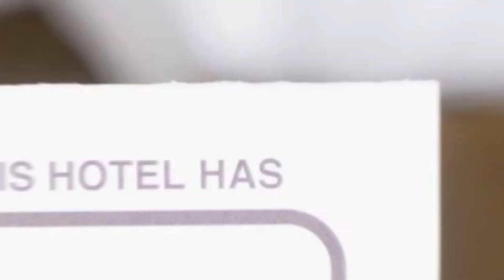Tampa Apartment hotel review | Hotels in Brasov | Romanian Hotels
Tampa Apartment hotel video review. Hotels in Brasov, european 3 stars hotels.